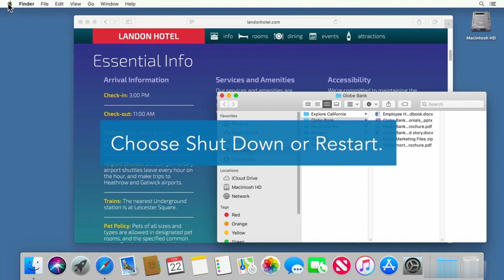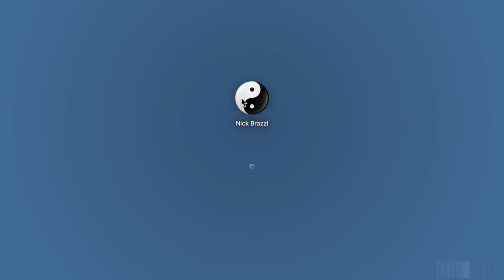Tutorial 28 | How to Set whether Applications Reopen after Restart | MacOS Tips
Discover how to customize your Macintosh computer's settings to determine if applications reopen after a restart. Follow along with this instructional video to easily make this adjustment.